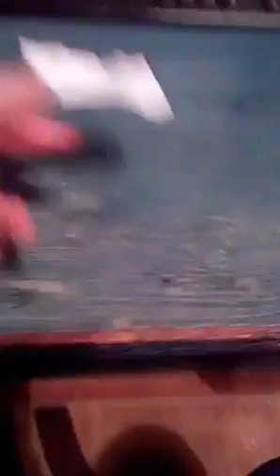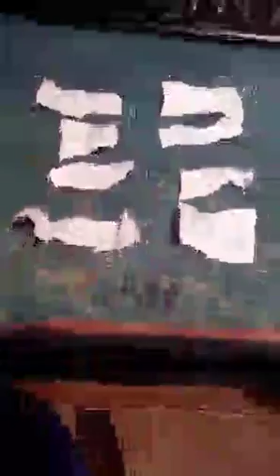DFB-Pokal: Die Auslosung des DFB-Pokal-Viertelfinals Penali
evo izvukao sam parove Cetvrt Finale Dfb Pokal u penalima bice zanimljivo
Dfb Pokal Cetvt Finale Penali
Fc Schalke (04) vs Sv Werder Bremen
1.Fc Koln vs Fc Ingolstadt
Hamburg HSV vs Fc Bayern Munchen
Borussia Dotmund vs Fc Augsburg